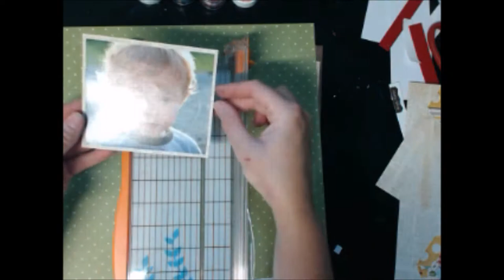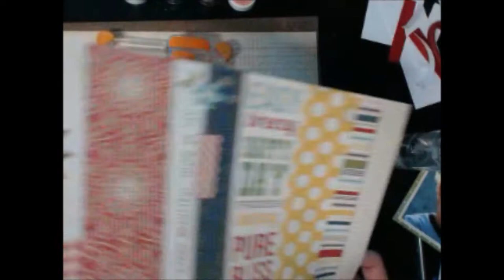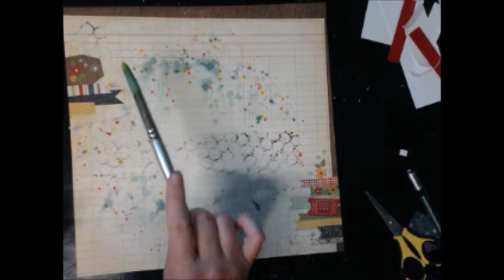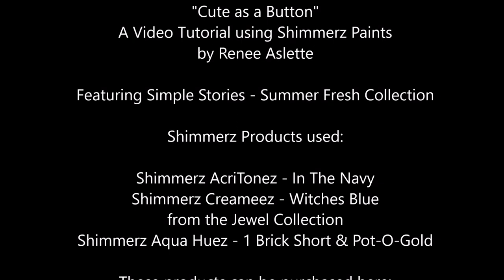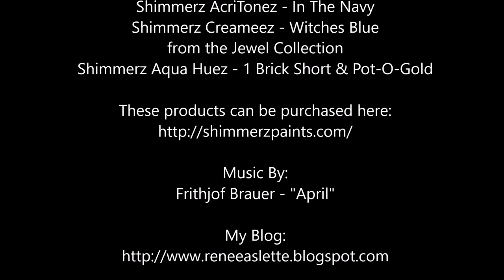Cute as a Button - Layout Tutorial using Shimmerz Paints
This video tutorial layout is created using Shimmerz Paints products and Simple Stories - Summer Fresh Collection.

I have used:
Shimmerz AcriTonez - In The Navy
Shimmerz Creameez - Witches Blue
Shimmerz Aqua Huez - 1 Brick Short and Pot-O-Gold

These can be purchased at Shimmerz Paints: shimmerzpaints.com